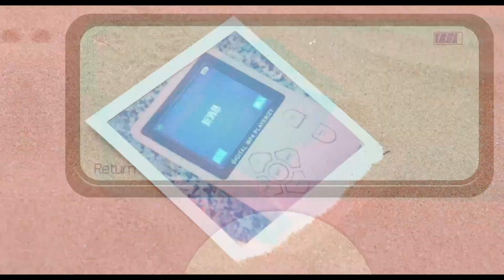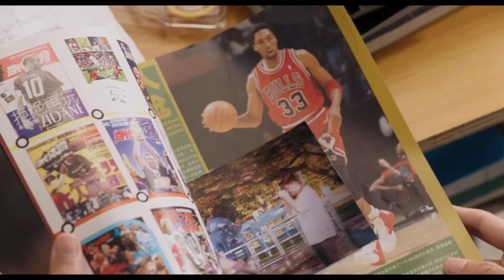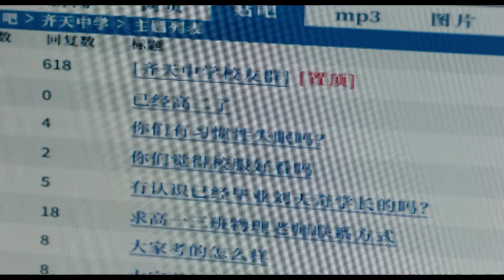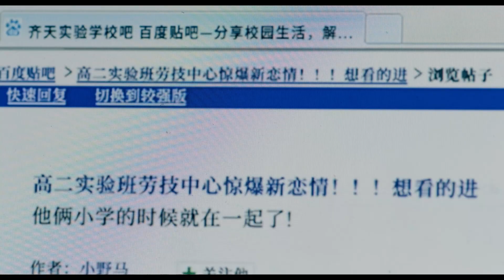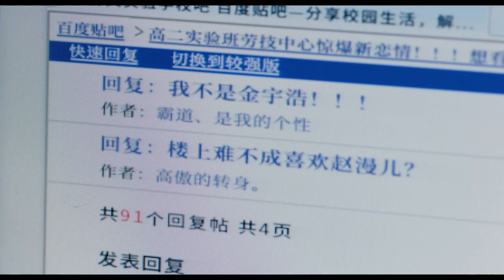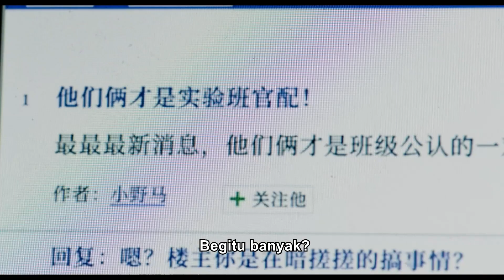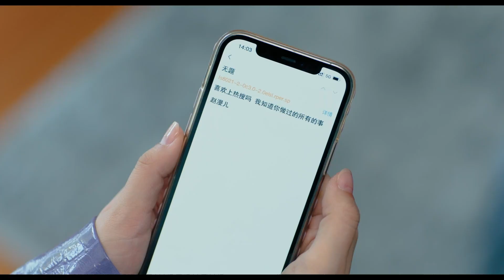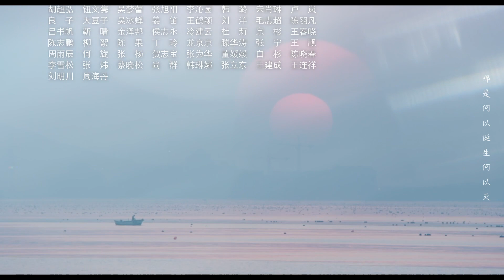【INDO SUB】Halo MP3 Berisik Saya｜EP06（serial web yang berjiwa muda dan inspiratif）Drama Cina💗💗💗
💗Halo MP3 Berisik Saya｜EP06（serial web yang berjiwa muda dan inspiratif）Drama Cina
⏳Ini akan diputar pada [20:30, 13 Mei]

Halo MP3 Berisik Saya adalah serial web berjiwa muda dan inspiratif yang disutradarai oleh Gao Qingge dan dibintangi oleh Zhang Chuhan, Zhang Kaitai, Chen Yesheng, dan He Lingliao.
Bercerita tentang Zhao Man'er, seorang bintang berusia 30 tahun yang secara tidak sengaja menerima MP3 misterius dan mendapatkan kemampuan untuk berbicara kepada dirinya sendiri pada masa SMA-nya; dia mencoba mengubah masa lalu dan kehidupannya, tetapi secara tidak sengaja disembuhkan olehnya. Siapa yang ingin Anda temui, jika Anda bisa kembali ke masa lalu? Jika Anda bisa mengetahui "jawaban yang tepat" untuk masa muda Anda, apakah Anda akan terus menjadi diri Anda sendiri?